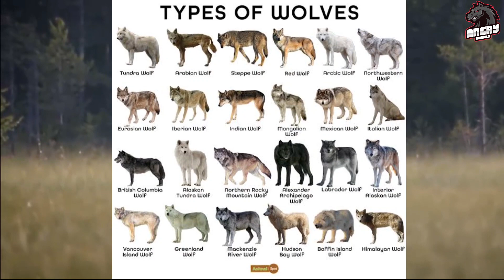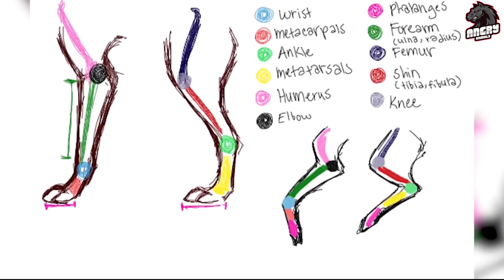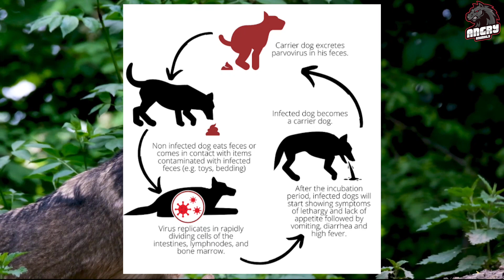Why Are Wolves Dangerous hunters?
Dangerous wolves
predators

documentary
wolf facts
wildlife